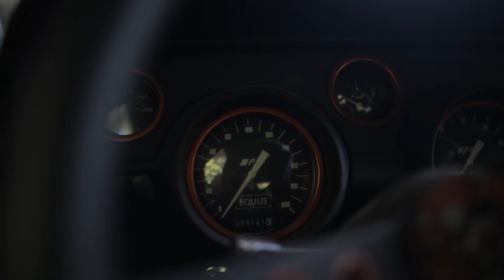Essai d'une Equus Bass770 par The Automobilist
Essai autour de Detroit d'une Equus Bass 770 de 640ch dans la banlieue de Detroit

Vidéo réalisée par Chris Adams pour The Autmobilist